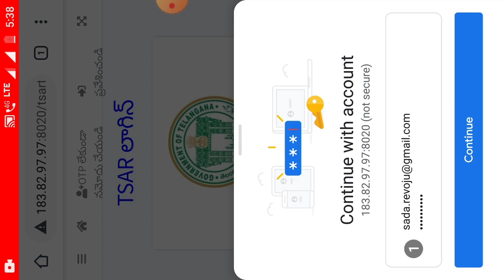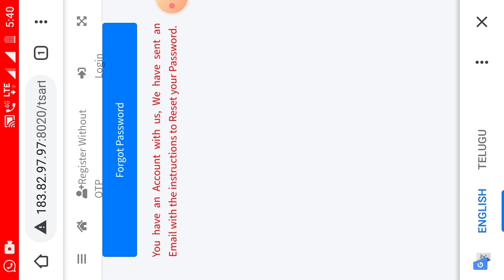TSAR Big update || How to set invalid login myself